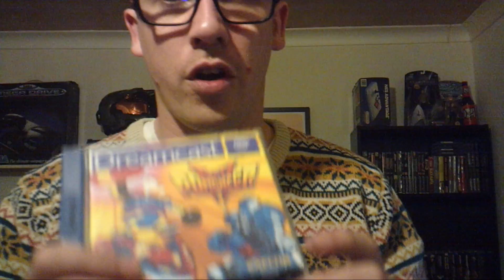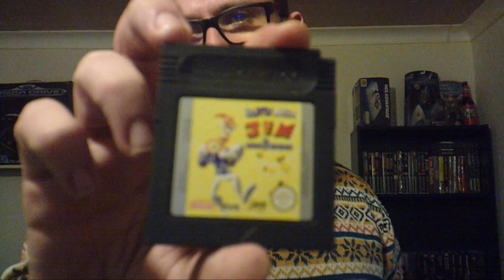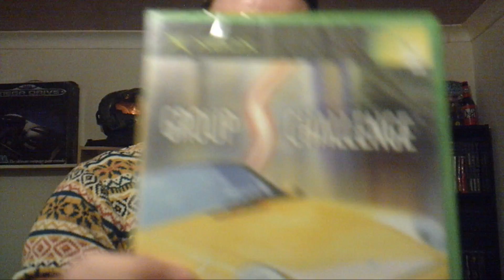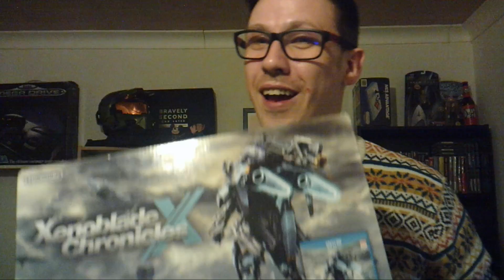Bulletmarv's Gaming Pick-ups Episode 33: I've Got Somthing Big To Show You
In this video I talk about what games I'm currently added to my collection.
But Most of All Keep On Gaming